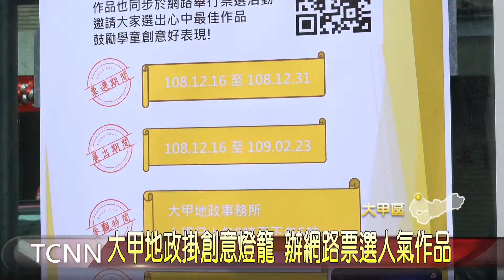大台中新聞 大甲國小學生燈籠 結合鼠年與地方特色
配合2020台灣燈會在台中，大甲地政事務所今年首度與大甲國小合作，邀請三到六年級的小朋友，以鼠年為主題，結合地方特色，彩繪出各種創意燈籠，並從中選出一百多個燈籠，除了掛在地政事務所裏頭，還特別舉辦網路票選活動，希望藉此讓更多人看到孩子們的創意作品。【以上新聞可從哈TV APP收視】